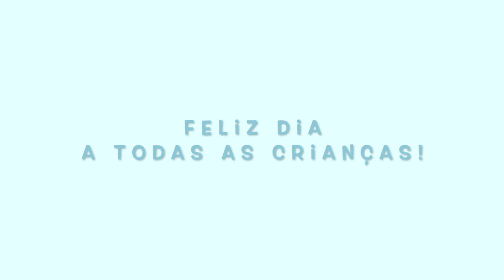Dia da Criança - Ferticentro